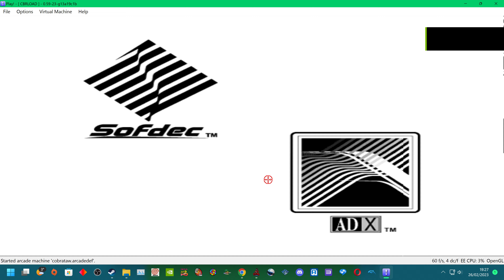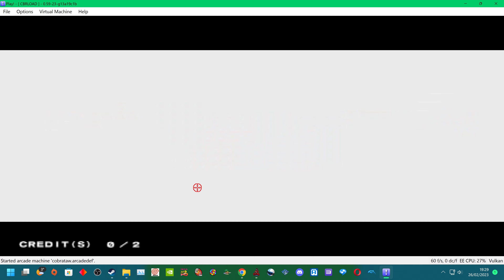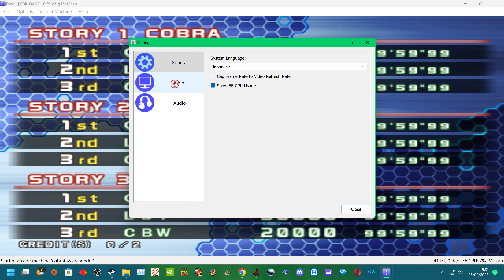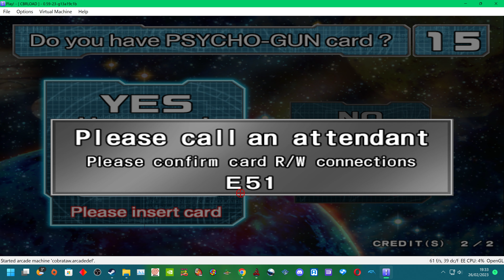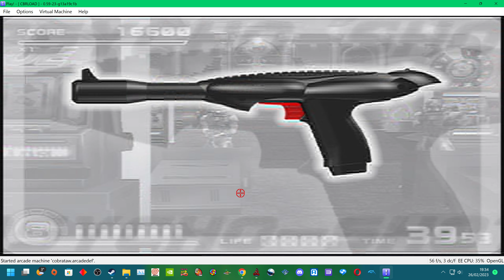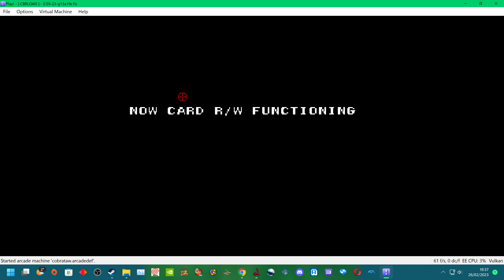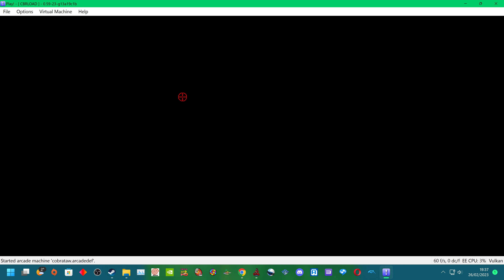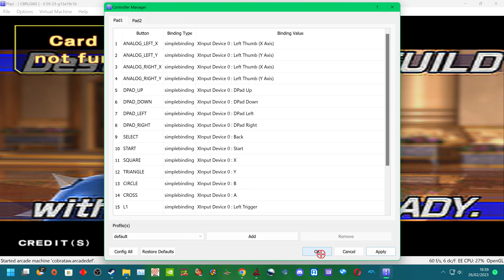COBRA THE ARCADE - FULL ATTRACT MODE - 4K UHQ - PLAY! PC ARCADE BOOTING.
glad to see it finally booting and running its attract mode fully now , just need i/0 / mouse input better in-game fps optimizations
also in english i can finally understand the story clearer will say the jap ver does sound hell a lot better ,
will play in both langs .:

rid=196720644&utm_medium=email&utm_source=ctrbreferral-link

big thanks to my loyal patrons :
Nicholas House
robert